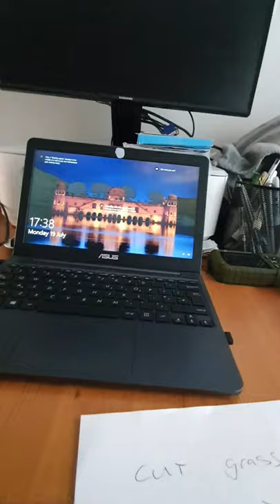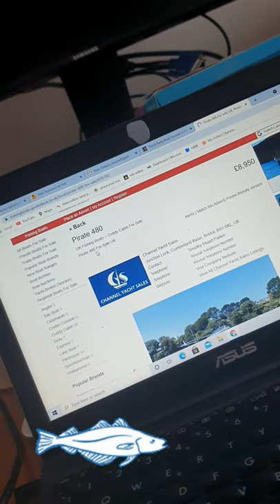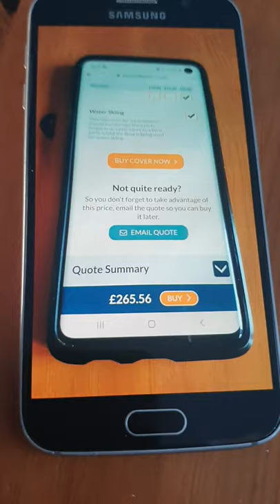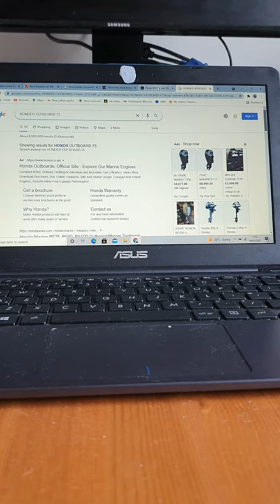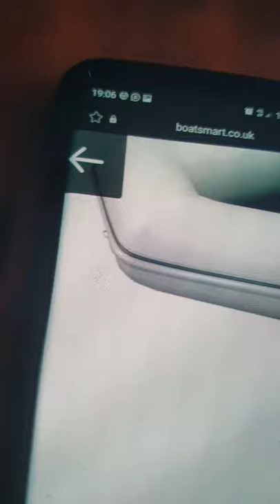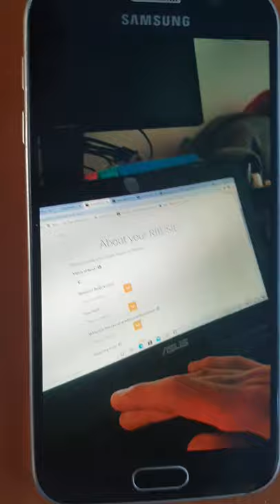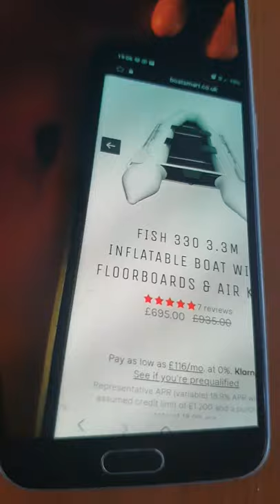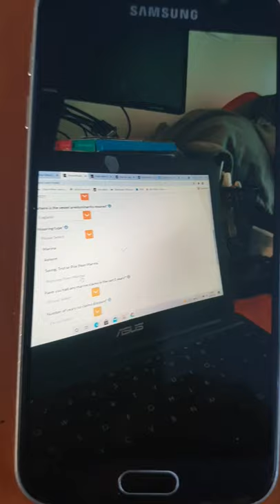how to Form a company In the UK in 2021 - EPISODE 1, Part 1 of pricing up adapted business model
How to start a business in the UK - Episode 5 - Part 1 of pricing up for the newly adapted business plan!

I'm James an entrepreneur on the verge of becoming a millionaire in the next year or 2 if all goes to plan, and hopefully a multimillionaire in the few years after that...

In this Part 1 of pricing up for the newly adapted business plan!

I take a rest day from Workouts and try to keep out of the sun as much as possible..
Then go on to have some family time and finish off with pricing up for adapted business model. Tomorrow I will brave the sea not harbour alone and see what I can catch... need to sort rods out in the morning I know we have a tangle situation and one reel down due to fish finder being lost the other day.

I'm not trying to make money out of this channel really if some comes I'll happily have it ;)

This is more a thing to hold me accountable as I've shown several people, it helps keep me motivated also...

If I can help motivate others and save them money by learning from my mistakes that's got to be worth a subscription to the channel guys... sooooo much value I give you here it's insane really..

Something for kids to look back on after I'm gone also so nice all round.

Just trying to hustle hard then relax eventually if all goes to plan retire by 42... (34 in December 2021) we'll see. There is always obstacles that turn up... we've just got to work away around them, under them or just smash straight through them... Where's there's a will there is always 100% a way!

Saving a video is better for algorithm then anything else... but please do like the videos and any comments that are respectfull I will respond to ✌

J